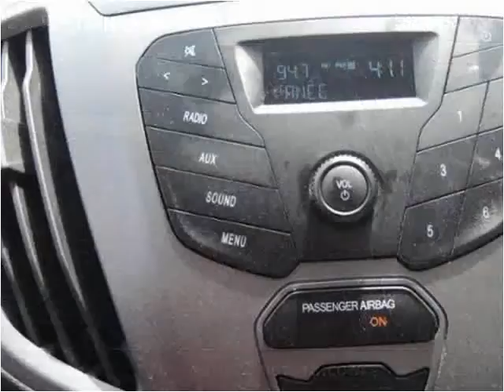2015 Ford Transit New Cars Manassas VA